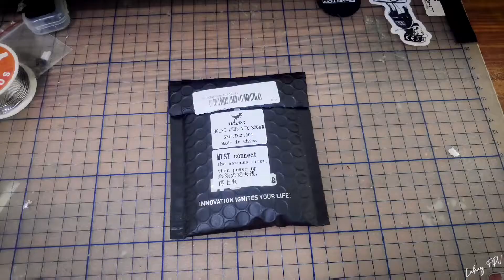BEST DIY CINEWHOOP DRONE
Got the HGLRC Zeus 800mw VTX mounted to .y customized DIY Reptile Cloud 149 analog.

Tested at 25mw power in a bit of low light situation.

Loving the tuned of this cinewhoop as you noticed GoPro stabilization/hypersmooth is disabled.